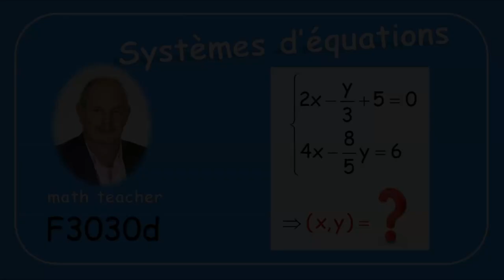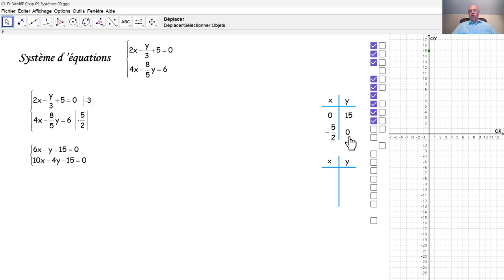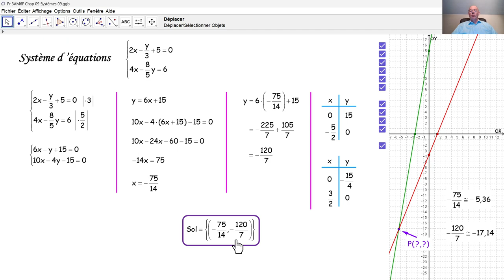Systèmes d'équations F3030d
F3030d Nous résolvons un système de deux équations à deux inconnues graphiquement et algébriquement.